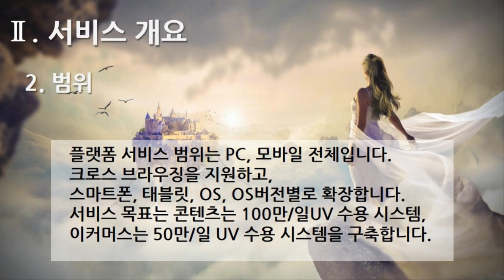[편집] 1부. 플랫폼 제안요청서(Platform Proposal Request) - 서비스 개요(Services Overview) 2. 범위